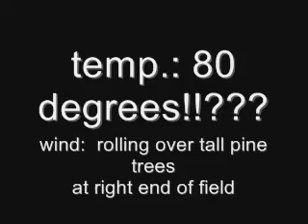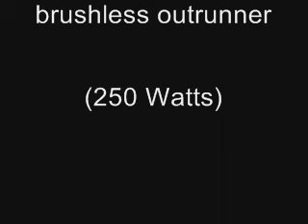Tim's Superstar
Warner Music Group has greatly diminished this video by causing its audio track to be muted...hope you still get some pleasure from it!  My buddy and chief test pilot flies his modified Hobbico SuperstarEP.  Motor (A36L) from Black Dog RC...Prop and tailwheel mods by Bluswede.com.